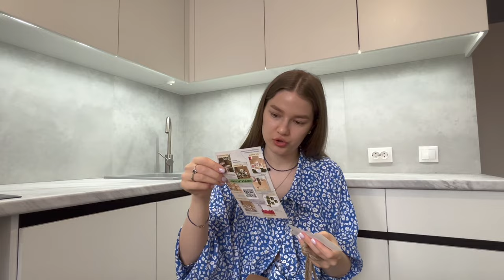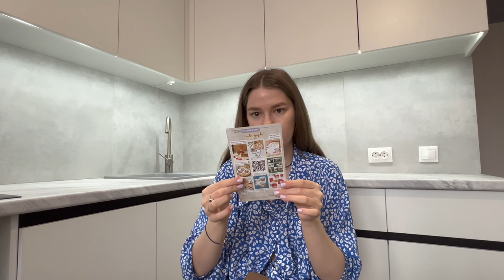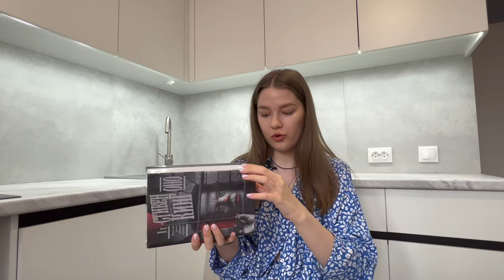РАСПАКОВКА ТОВАРОВ С WILDBERRIES | ШТАТИВ С ФУНКЦИЕЙ СЛЕЖЕНИЯ | ОРГАНАЙЗЕРЫ И МНОГОЕ ДРУГОЕ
Оставляю артикулы на все товары из видео:
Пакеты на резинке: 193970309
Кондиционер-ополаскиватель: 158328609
Черная повязка на голову: 28524789
Бежевая повязка на голову: 64701531
Топ: 93334892
Кофе без кофеина: 11498713
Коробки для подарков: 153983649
Красная атласная лента: 52009502
Книга: 15327809
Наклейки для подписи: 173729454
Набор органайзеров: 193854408